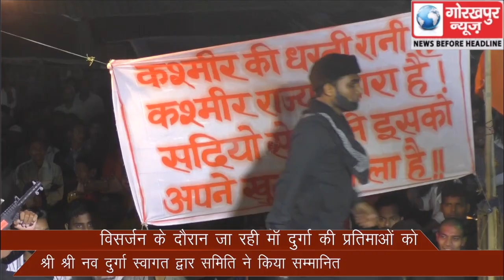विसर्जन के दौरान जा रही माॅ दुर्गा की प्रतिमाओं को श्री श्री नव दुर्गा स्वागत द्वार समिति ने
विसर्जन के दौरान जा रही माॅ दुर्गा की प्रतिमाओं को श्री श्री नव दुर्गा स्वागत द्वार समिति ने किया सम्मानित